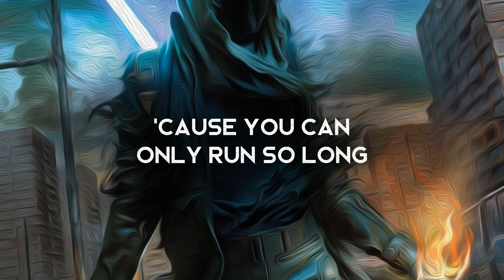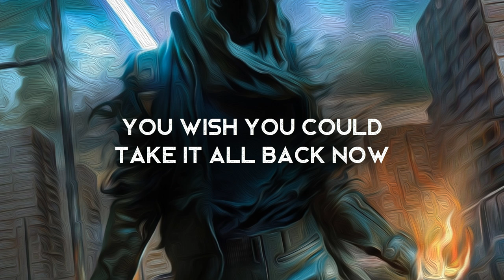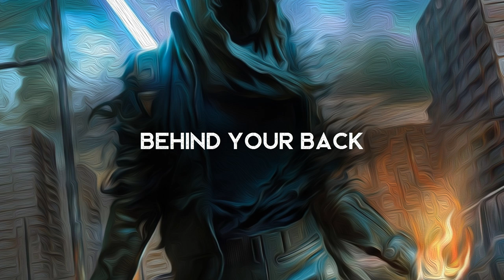Guilty Conscience - Charlie & The Church (LYRICS)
Lyrics video for Guilty Conscience by Charlie & The Church. Epic vibes here!

Amazon Music

Lyrics ►
You breathe just a little bit harder
Heart beats just a little bit faster
The sweat begins to drip
You’re thinking this is it
you’re gonna burn for this

Cause you can only run so long
And you can only right some wrongs
yeah Forgiveness is a virtue
but they all wanna hurt you
Can’t hide your guilty conscience
They’re gonna know what you did
So you can smile and pretend you okay
But you’re running out of friends in this place
And you can’t hide your guilty conscience

You wish you could take it all back now
Can’t sleep without dreaming your found out
You thought you covered your tracks
You swore you buried your axe
But you can never relax
Don’t know what’s around the corner
The quiet always feels like torture
This is gonna haunt you
At least until they’ve got you

What was that Behind your back
Don’t you hear those footsteps
Fate never forgets